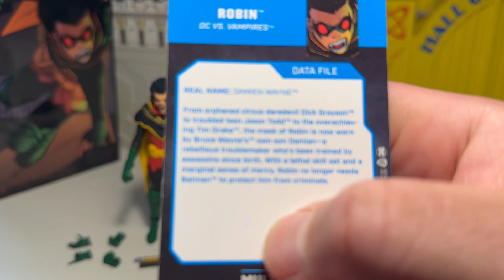Mcfarlane Gold Label Collection DC /Vampires Robin